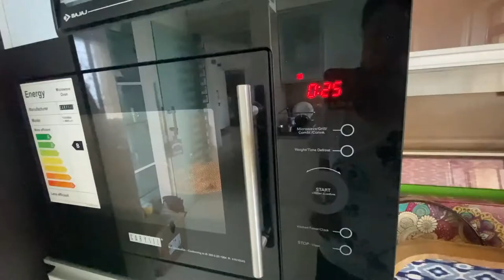Pregnancy has changed her | Ss vlogs :-) | Sambhavna Seth Entertainment